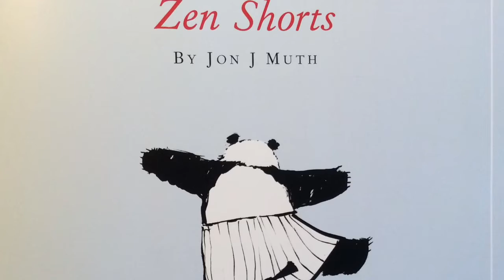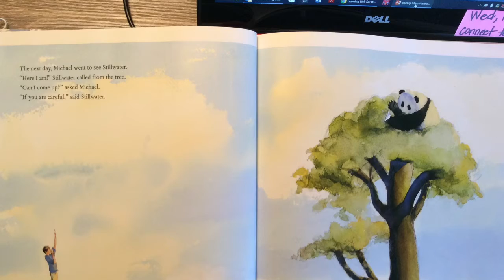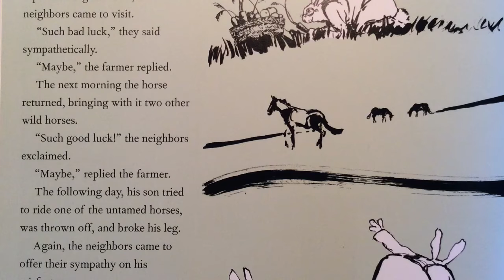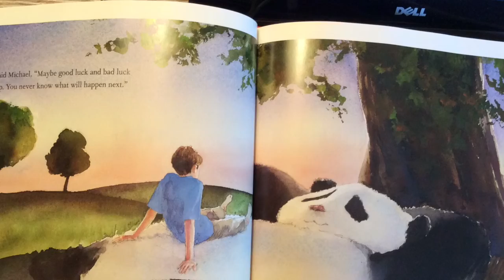Stringfellow Reads Zen Shorts By John Muth